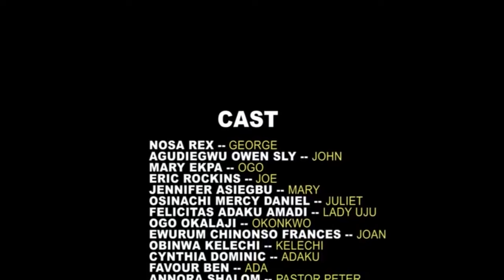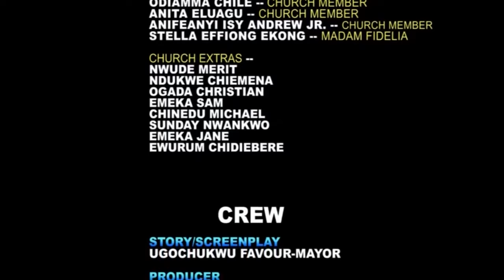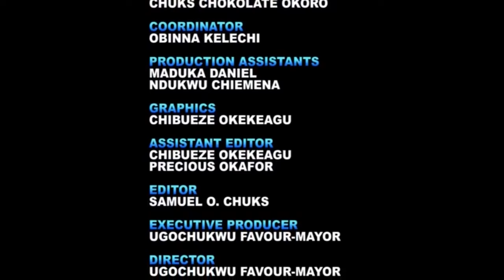The Kind Man That Took Me In After My Husband Chased Me Out With A 7MONTHS OLD Pregnancy/AfricaMovie